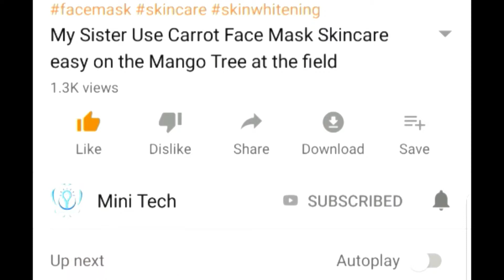Wow!! My Lovely Sister Using Thai Thav to glowing Whitening Skin in Water lake